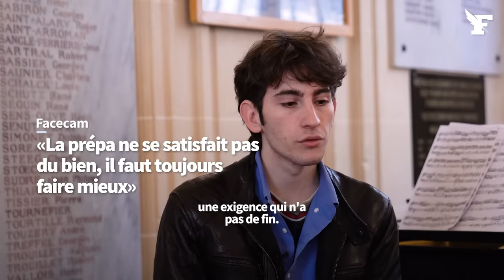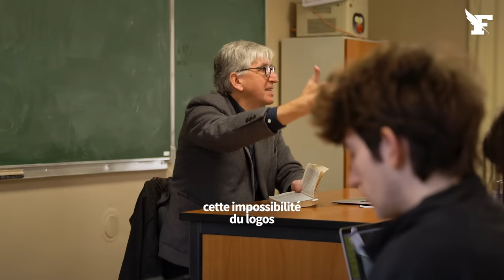Guillaume, étudiant à Henri IV, raconte les coulisses de la prépa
Ce mardi 4 juillet sont tombés les résultats du baccalauréat. Il y a 3 ans, son bac en poche, Guillaume entrait en hypokhâgne, dans le prestigieux lycée Henri IV à Paris pour préparer l'un des concours les plus sélectifs de France, celui de l’École normale supérieure (ENS). Il estime y avoir forgé les relations profs-élèves les plus fécondes de son parcours d'élève.